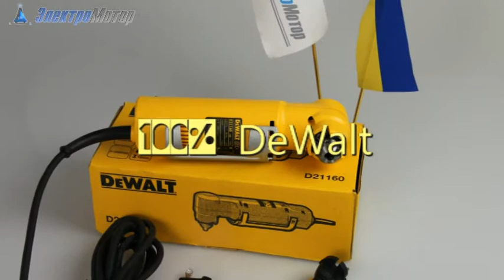Электроинструмент dewalt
Электроинструмент dewalt - есть в наличии все модели, доставка по всей Украине, официальная гарантия. Перфораторы, дрель, болгарки - со склада в Киеве.